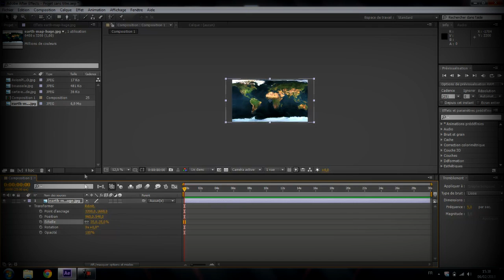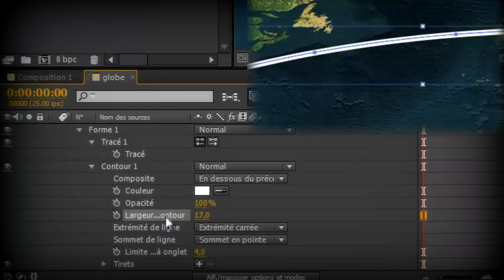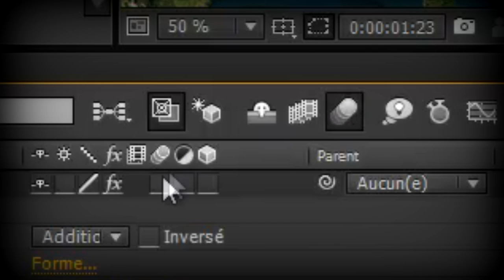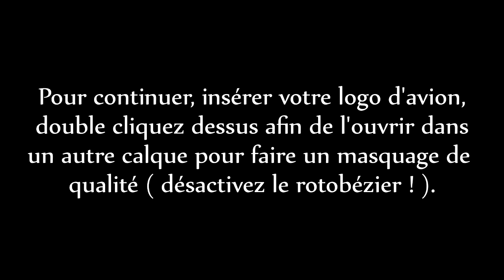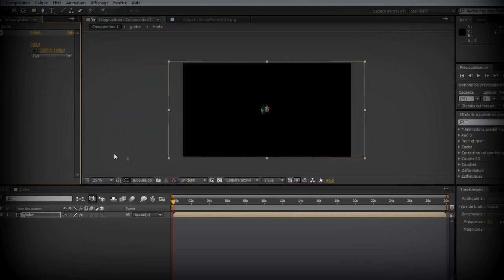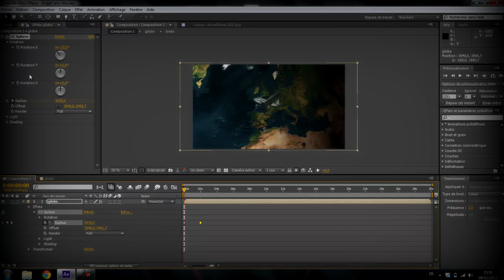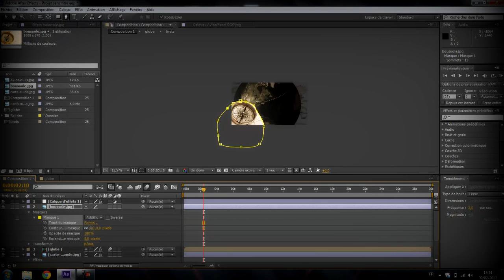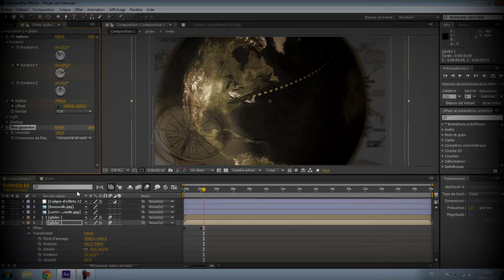After effect Plane effect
hey, aujourd'hui, je vous propose mon premier tuto, dans ce tuto vous apprendrez à faire un effet célèbre de film, l'avion qui fais le tour du monde avec des tirets derriere lui et des efets simpa.
 Je ne commente pas à la voix mais à l'écris, suivé bien les instructions j'y ai vraiment passé du temps, no rage, peace :)